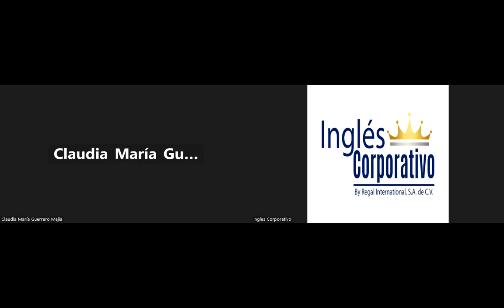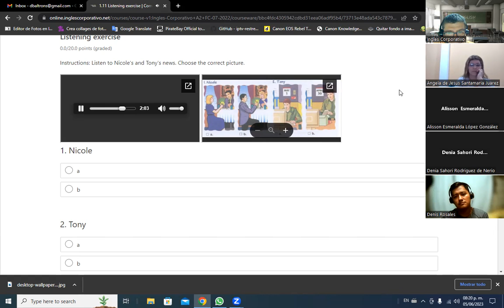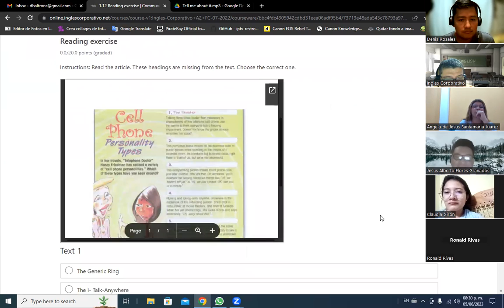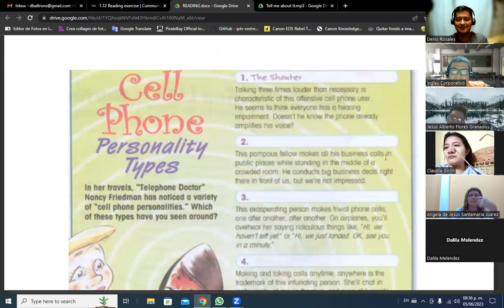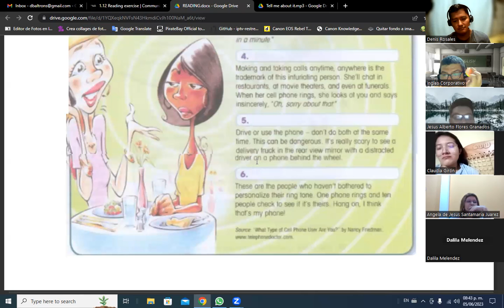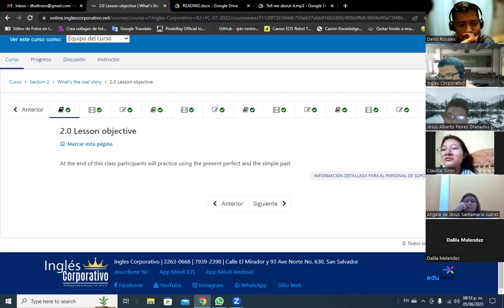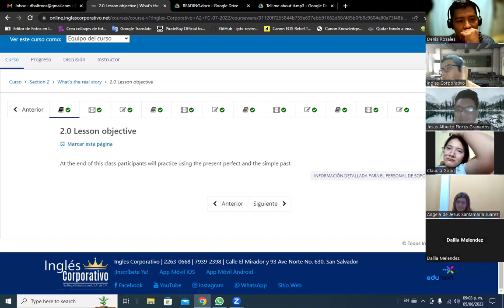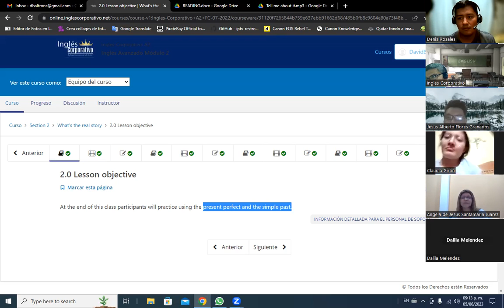SESION 5 -05/06/2023 -A2-01-8-9-PM-05-23- Baltrons -Simple Past & Present Perfect